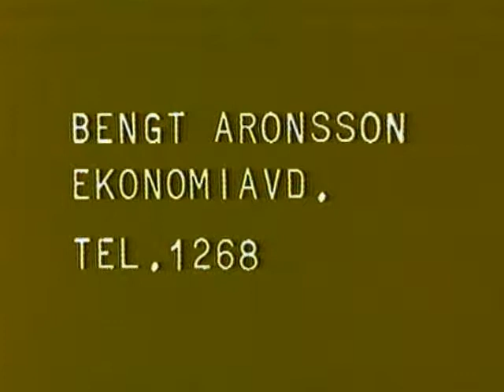RiL-AKTUELLT nr 8 år 1979 - Landstinget Östergötland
• Arbetsmiljölagen. Den nya arbetsmiljölagen har vållat en del problem från 1978. Lennart Folcker SKAF, Inger Andersson arbetsgivarerepresentant och SHSFT:s Birgitta Bertilsson, Inger Andersson arbetsgivarrepresentant berättar att det behövs en övergångstid för att lösa arbetstiderna. Ingen skall behöva jobba mer än 5 timmar. Lagen skall gälla även sjukvården och problemet gäller arbetstiden med delade arbetstid t ex under helgerna. Nyligen har det varit förhandlingar med dispens över de nya schemana för att man inte har hunnit rekrytera ny personal som behövs. Vissa arbetstider behöver finnas utan rast för att det skall fungera för vården och arbetstagaren speciellt under lördagar och söndagar. En lösning är att man har matrast som är att vara tillgänglig när man äter och att det inte finns någon som kan byta av. De fackliga organisationerna vill att den nya lagen skall gälla

• SKAF:s konstklubb har haft utlottning av 2 konstverk. Vinnarna presenteras

• Antirökkampanjen. Marita Ratzak, Lars-Gunnar Hök och Jan Åström rapporterar vilka som står kvar efter 1 års kampanj. Marita har nått 1-årsgränsen och berättar hur det känns. Marita åt mer grönsaker för att kompensera behovet. Lars-Gunnar Hök klarade bara 3 veckor och motivationen var för låg. Gunnar Åström menar att det finns individuella metoder för de som vill bli rökfria, men grupptrycket är viktigt för att lyckas. Nya antirökgrupper kan startas om det finns behov. Ett rökfritt liv är lönsamt.

• Meddelande på sjukhuset. RiL:s IF söker ny sekreterare, Stöd idrottsföreningen med medlemskap som dras direkt från lönen, onkologmottagningen flyttar denna vecka till KK:s gamla lokaler, cytostatikamottagningen har tidigare flyttat till gamla KK, personalavdelningen meddelar att semesterersättningen betalas ut i maj

• Sjukvårdsminister Hedda Lindahl besöker Regionsjukhuset. Hon berättar om hur man önskar förbättra sjukvården genom att förbättra vardagssjukvård och hälsovården. Man vill att folket skall uppnå god hälsa på ålderdomen, och sjukvård i vårdlag. Regionsjukhuset är ett stort sjukhus och ministern inser att stora sjukhusen behövs för att ge en fullständig sjukvård, men även här kan vore vårdlag ett bra alternativ. Sjukvården skall vara individuellt anpassad till patienten.

Programledare: Margaretha Johansson, AV-Centralen, Regionsjukhuset, intervjuare inslag Birgit Nilsson, utbildningsavdelningen, Regionsjukhuset i Linköping

Produktion: Margaretha Johansson, AV-Centralen, Regionsjukhuset i Linköping